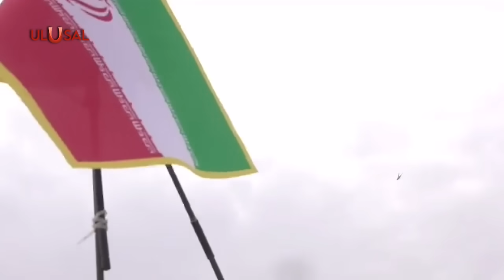İran'dan ABD'ye Gözdağı! ABD Kara Kara Düşünüyor!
Batı Asya’da sıcak gelişmelerin yaşandığı bir dönemde İran Ordusu geniş kapsamlı bir askeri tatbikat yaptı. “İktidar-1402” adı verilen tatbikat ABD’nin bölgedeki askeri hareketliliğini artırdığı bir dönemde icra edildi. İran Kara Kuvvetleri Komutanlığı’nın çeşitli senaryolar icra ettiği tatbikata hava unsurları da destek verdi.

AE-1023